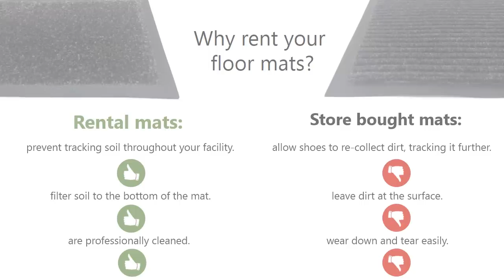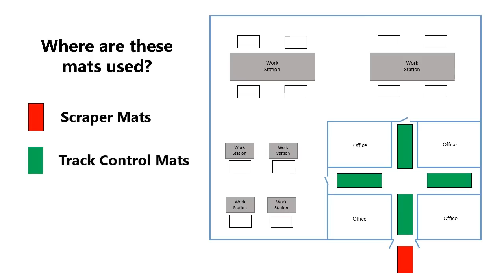G&K Services – Benefits of a Mat Rental Program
Safety and image start right at your front door with G&K Services Mat Rental Programs Learn more about how a G&K Services Mat Rental can help enhance your workplace by keeping it clean, safe and productive. Our most popular mats include Scraper Mats, Track Control Mats, and Complete Comfort Anti-Fatigue Mats.